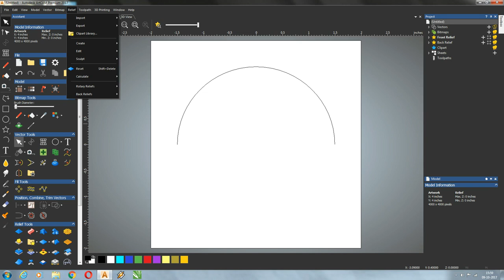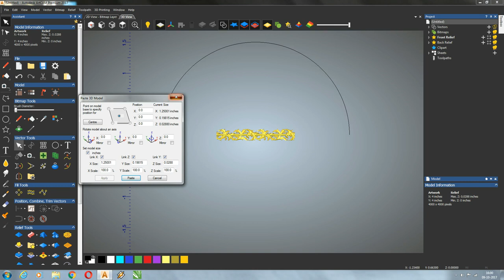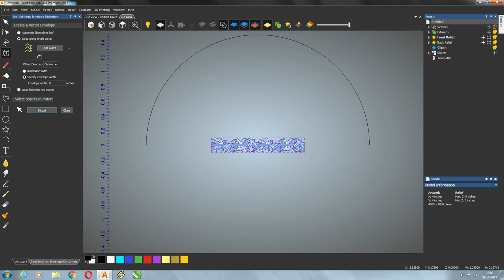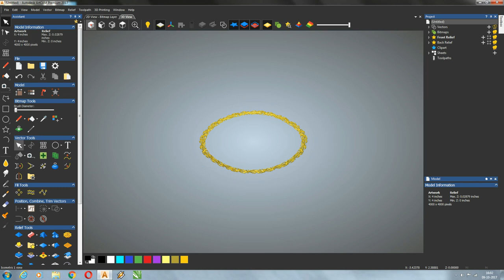Artcam Arena | How to Rotate or bend the relief file for border in Artcam 2017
Artcam Tutorial or Tips